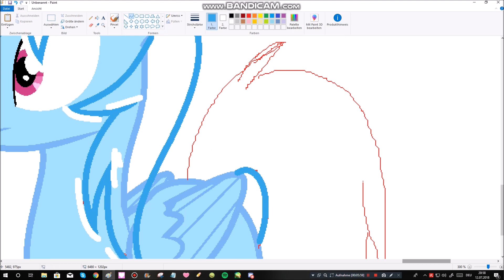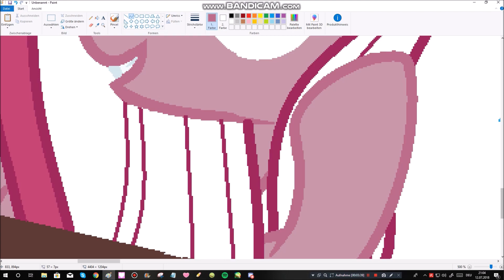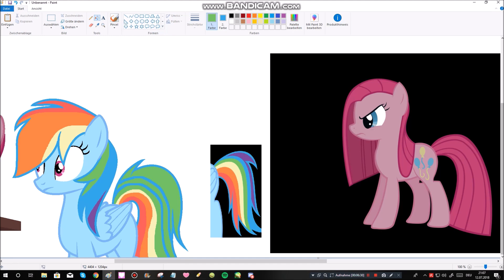MLP Speedpaint: Want some Cupcakes Dashie?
Uh uh

Finished pic on Deviantart